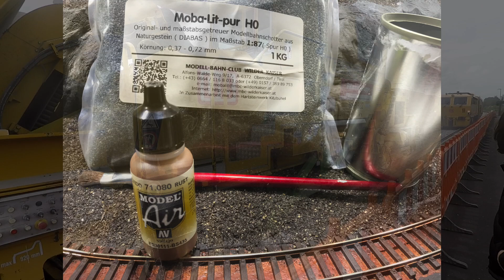Folge 049 - Tutorial - Gleise schottern in Real und im Modell (Deutsch/German)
Hallo MoBa Freunde. Nachdem mehrfach der Wunsch geäußert wurde, das ich mal diverse Sachen in Tutorial zeigen soll, geht es in diesem Jahr gleich mit dem einschottern der Gleise los. Viel Spaß

ab 1:28 Gleise schottern in Real
ab 3:50 Gleise schottern im Modell